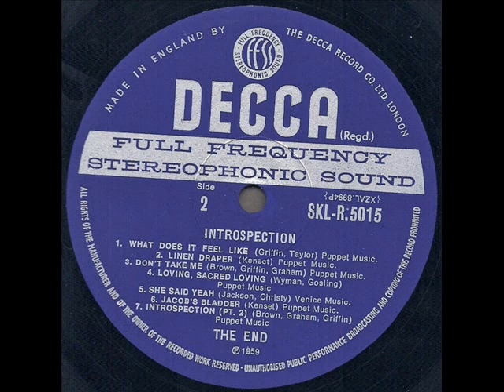The End "Introspection" 1969 *What Does It Feel Like*